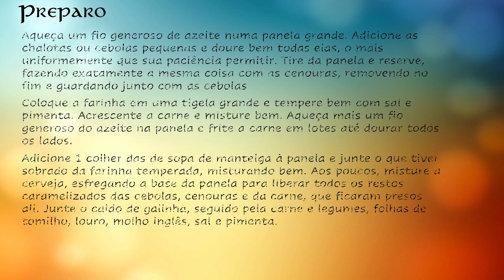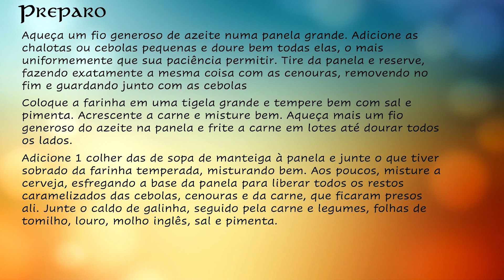+Irlanda | Oficina de culinária, com Deep Bar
O Museu da Imigração, instituição da Secretaria de Cultura e Economia Criativa do Governo do Estado de São Paulo, proporciona um dia repleto de atrações online que celebram a cultura irlandesa, em parceria com o Consulado Geral da Irlanda em São Paulo.

O +Irlanda conta com apresentações artísticas, literatura, oficinas, palestras e poesia em diferentes horários. Além disso, o público também pode entrar no clima desse país com filmes por meio do À La Carte, do Cine Petra Belas Artes.

Ministrada pelo Deep Bar, a primeira oficina de culinária ensina o prato Irish stew, um cozido com carne, cenoura, cebola, bacon, entre outros ingredientes.

A programação completa está disponível no site do MI Confira os detalhes e acompanhe!